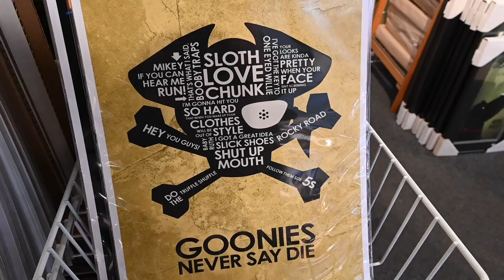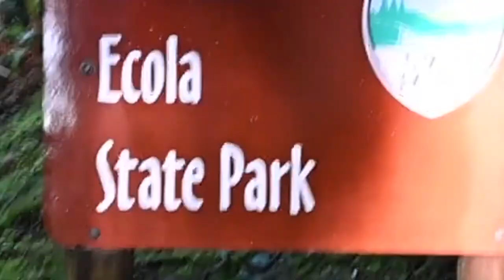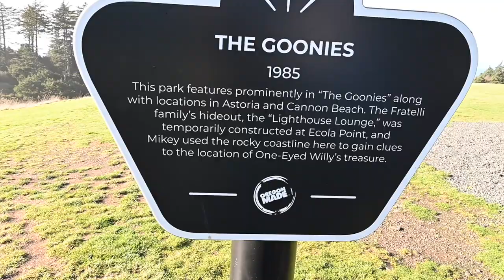Too Things to do in Cannon Beach, Oregon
Things to do in Cannon Beach, Oregon Beach, Oregon. Kim and I spent a wonderful weekend in Cannon Beach, Oregon. In this video we are going to take you on a tour of this beautiful beach town and show you the best places to eat, shop, hike, and explore. Thank you for your support. We really do appreciate it. Safe Travels and Merry Christmas.

Walk our sandy beach crowned by Haystack Rock an Oregon icon, and you will begin to see why we love this stretch of the Oregon Coast. Named one of the world's 100 most beautiful places by National Geographic, this remarkable landscape will simply take your breath away.

The stunning coastline views and remarkable natural areas blend magically with our charming village by the sea where you can savor the culinary bounty of the Pacific Northwest, enjoy luxurious oceanfront lodging and explore one of the top art towns in America. It's just 90 minutes from Portland, but Light years from ordinary.

THERE IS MAGIC HERE.

Camera Equipment we Use:

Nikon Z6 Mirrorless Camera. Perfect for 4k video

Canon EOS REBEL T7i Video Creator Kit

GoPro HERO7 Black Bundle Froggi Extreme Sport Kit 32GB Memory Card

DJI Mavic Air Fly More Combo (Onyx Black) With 3 Batteries, 4K Camera Gimbal Bundle Kit with Must Have Accessories